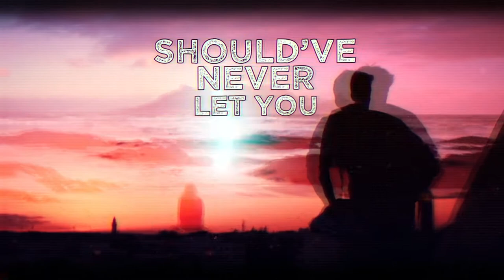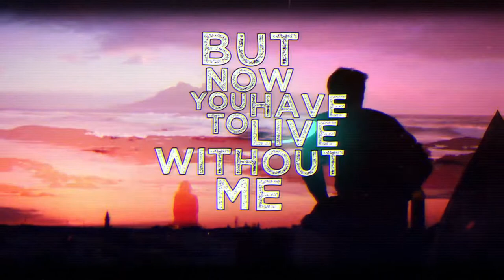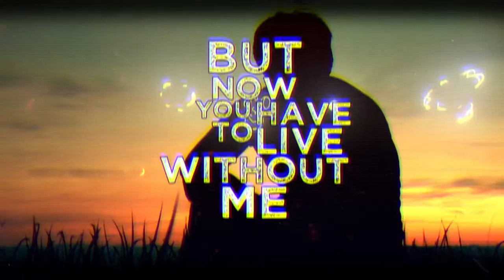Should've Never by Greg Norton Lyric Video